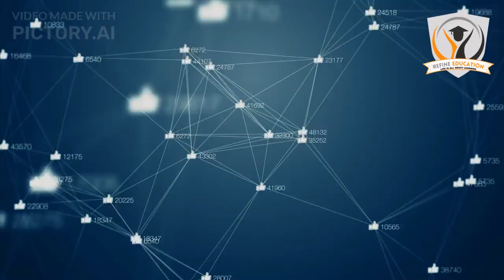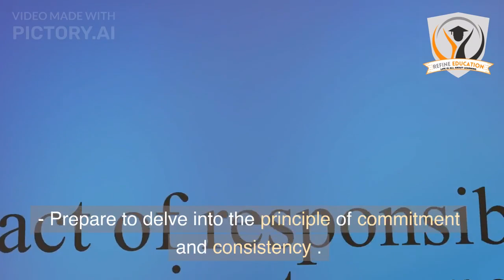The Psychology of Influence by Robert B. Cialdini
This video is only an overview of this book, for more understanding you have read this book to yourself.

pictory.ai